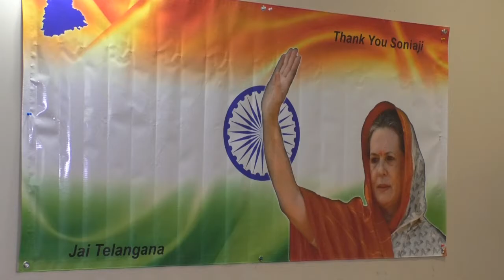Indian National Overseas Congress meeting in New Jersey with GKTVusa